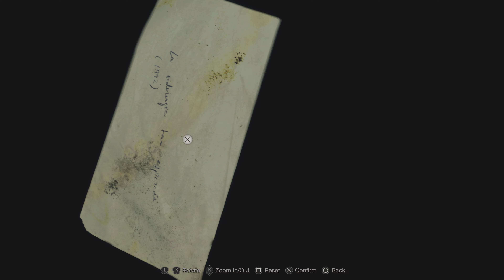4K Resident Evil 4 Part 6 Troll Fight and Baby Eagle!!!!!